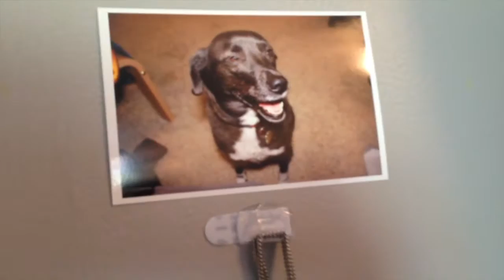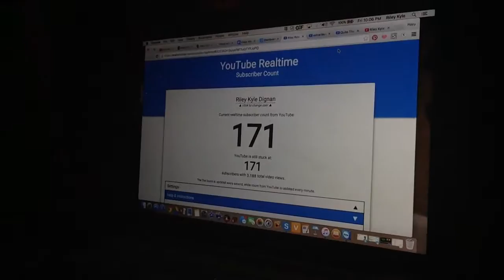DAY FOUR | VLOGMAS 2015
Social Media!